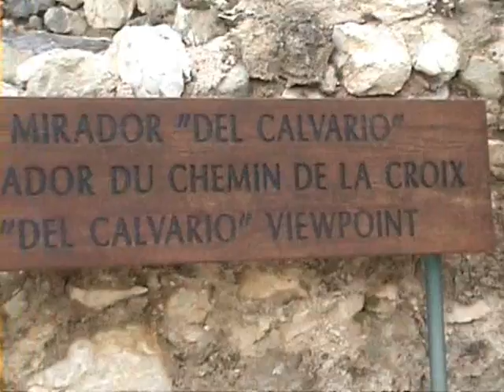guadalest deel 6.wmv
uitzicht Guadalest 2010